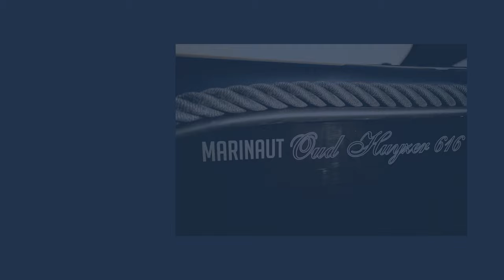Oud Huijzer 616 Tendersloep 6 meter 7 personen